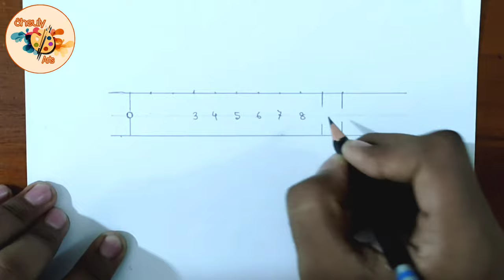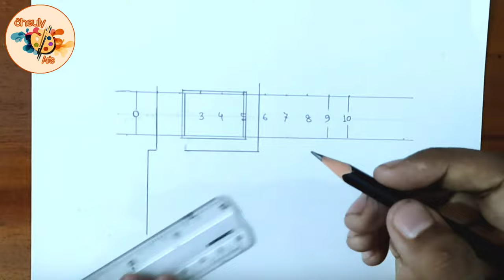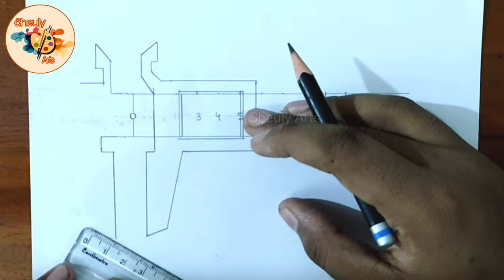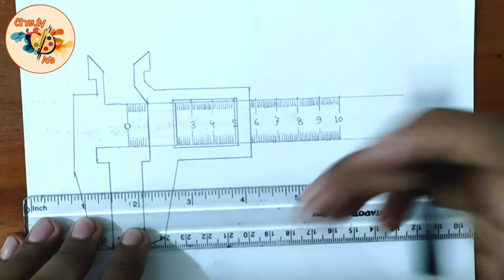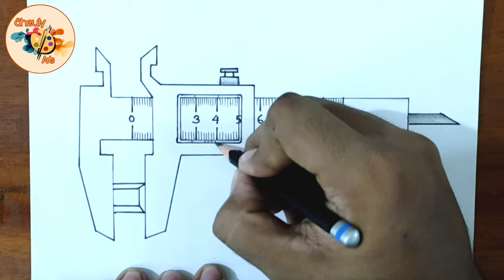how to draw slide calipers/how to draw vernier scale/slide calipers drawing/vernier scale drawing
how to draw slide calipers/how to draw vernier calipers/how to draw vernier scale/slide calipers drawing/vernier calipers drawing/vernier scale drawing

how to draw vernier calipers step by step
easy draw to vernier calipers
vernier calipers drawing easily
physics practical drawing
how to draw slide calipers step by step
easy draw to slide calipers
slide calipers drawing easily
easy draw to vernier scale
vernier scale drawing easily
how to draw vernier scale step by step
how to draw
vernier scale
slide calipers
vernier calipers
drawing
learn to draw
educational drawing
Sheuly Arts.

Don't forget to leave your valuable comments in the comment box.